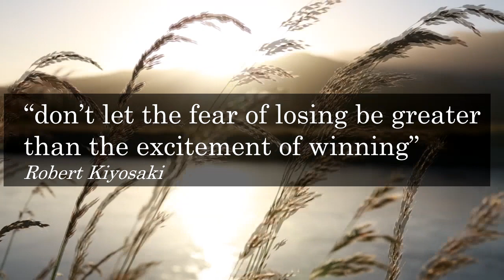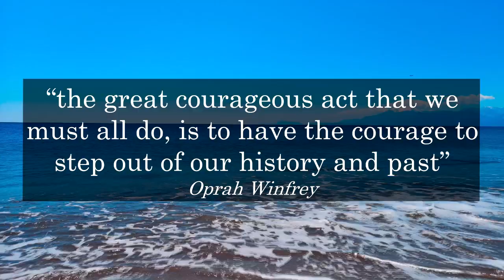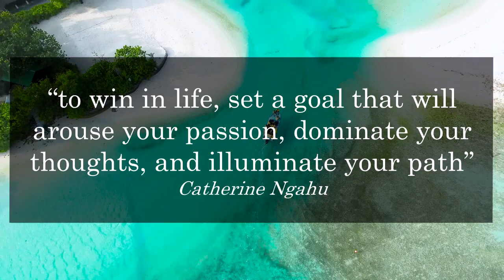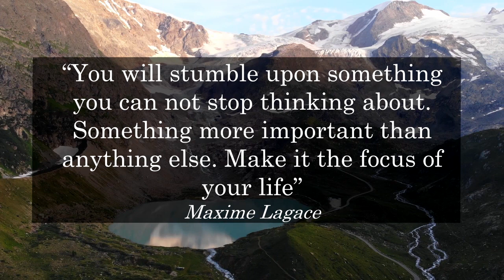Top Inspiring Quotes: Without Dreams we are not living just existing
Here are are great quotes to inspire you to pursue your dreams and goals.
And to help you stay motivated all day.
Spoken by Fred Wa Kenneth
Listen, enjoy, learn and get inspired!

Most inspiring quotes about life, dreams and goals.
Positive quotes about life and work have the power to elevate your mindset.

This audio compilation presents inspiring messages from great thinkers, teachers and leaders. It includes some wise sayings and proverbs.
These motivational quotes will inpire your life and elevate your mindset.
These quotes will motivate and energize you to pursue your goals and dreams. See a sample of the quotes:

“When you cease to dream, you cease to live” Malcolm Forbes

“Without dreams and goals there is no living, only merely existing” -MarkTwain

“What you think about most of the time, will expand in your mind, and be magnified in your life.” - Catherine Ngahu

Motivational audio compilation
Compiled by Dr Catherine Ngahu /Elevatus

All speeches by Fred Wa Kenneth

“We all have to elevate our mindsets at this time’ Catherine Ngahu